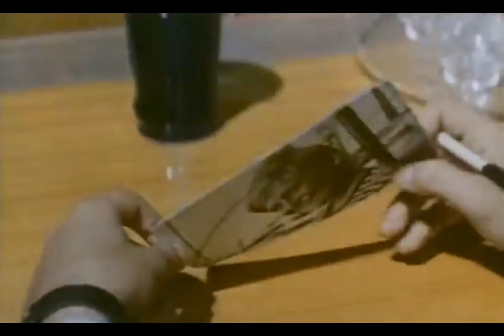ПЕРВАЯ ЛЮБОВЬ...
кадры из к/ф ,, Попутного ветра, ,,Синяя птица"! " (1967 г.)
слова - Л.Куклин
поёт - Радмила Караклаич

видеомонтаж Ларисы Симаковой